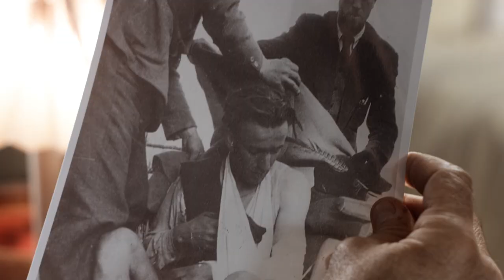70esimo anniversario della Liberazione - Alex Zanardi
Che cos’è per te il coraggio? Raccontalo con un tweet con ilcoraggiodi

Lo spot per il 70° anniversario della Liberazione ha per protagonista  Alex Zanardi, testimonianza vivente del coraggio di ricominciare quando tutto sembra perduto.

Direzione artistica Simona Ercolani, regia di Giovanni Veronesi, musica di Vittorio Cosma, prodotto dalla Presidenza del Consiglio dei Ministri in collaborazione con Rai Cinema e Indiana Production

FOTO:
INSMLI (Istituto Nazionale per la Storia del Movimento di Liberazione in Italia)
IWM (Imperial War Museum)
Archivio fotografico Luciano Giacchetti - Fotocronisti Baita
Archivio di Stato Cantone Ticino (Svizzera) - Fondo Christian Schiefer